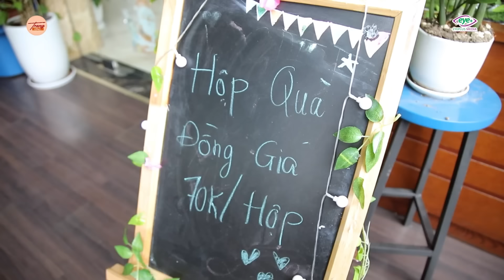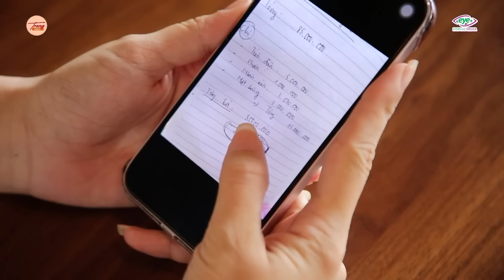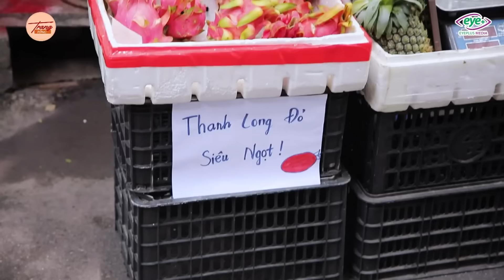Trang Tổng #490: Đổi Giá Để Bán Giá Cao Hơn, Cô Gái Bị Chị Chồng Cao Tay Lật Tẩy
Đổi Giá Để Bán Gía Cao Hơn, Cô Gía Bị Chị Chồng Cao Tay Lật Tẩy